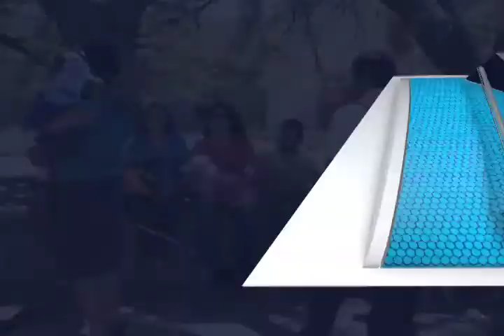Realizan caminata perruna en la ciudad de Oaxaca (mvm televisión)